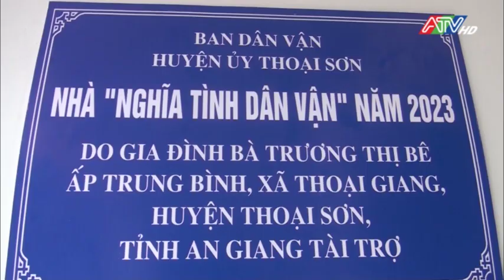Bàn giao nhà nghĩa tình dan vận xã Bình Thành